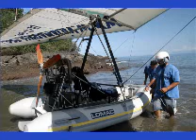FLY LIKE AN EAGLE TO CANO ISLAND AND DRAKE BAY, COSTA RICA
Fly with me in my flying boat (a rubber dingy that is an ultralight) over the coast of Drake Bay, Costa Rica and to Cano Island and Corcovado National Park. for more information